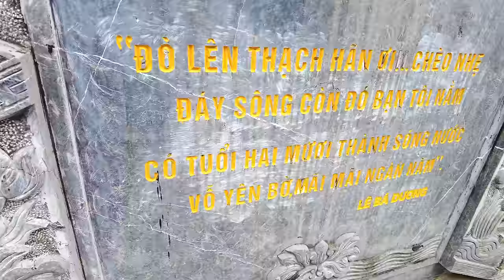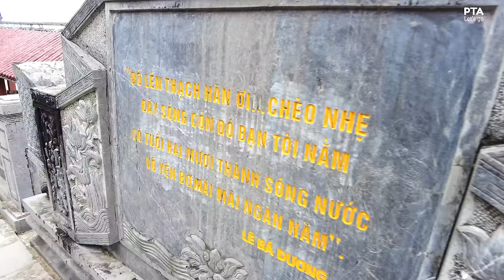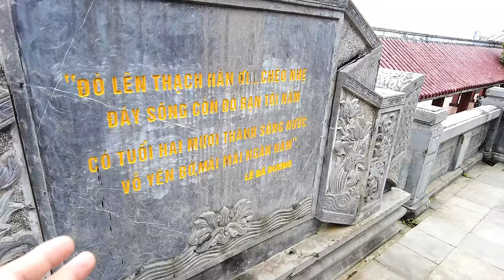Thành Cổ Quảng Trị 81 Ngày Đêm Trận Thư Hùng Khốc Liệt Nhất Chiến Tranh Việt Nam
Trận Thành cổ Quảng Trị (hay còn có tên tiếng Anh: Second Battle of Quảng Trị) là một trận chiến giữa Quân Giải phóng miền Nam Việt Nam được sự hỗ trợ về hậu cần của Quân đội Nhân dân Việt Nam với Quân đội Hoa Kỳ và Quân lực Việt Nam Cộng hòa tại khu vực thành cổ Quảng Trị vào năm 1972. Đây là một trong những trận chiến ác liệt nhất của Chiến dịch Xuân Hè 1972 trong Chiến tranh Việt Nam. Trận chiến kéo dài trong suốt 81 ngày đêm, sau khi liên tiếp đưa vào các đơn vị bộ binh cũng như sử dụng hỏa lực bom đạn cực kỳ lớn.

Mời các bạn xem video clip: Thành Cổ Quảng Trị 81 Ngày Đêm Trận Thư Hùng Khốc Liệt Nhất Chiến Tranh Việt Nam
Hãy bình luận ý kiến của bạn bên dưới video này. Cảm ơn bạn!
👉 © Bản quyền thuộc PTA LET'S GO. Không sao chép dưới mọi hình thức. Bản quyền thuộc về PTA LET'S GO, vui lòng không Reup.